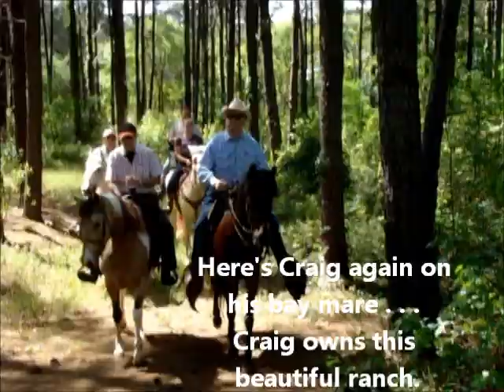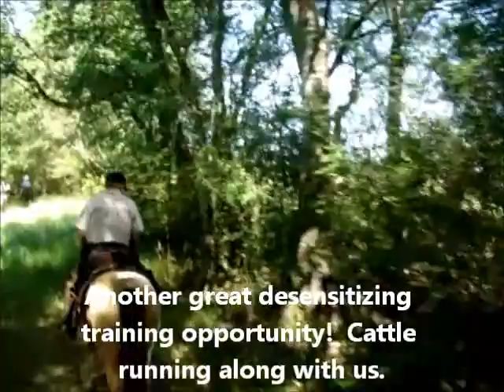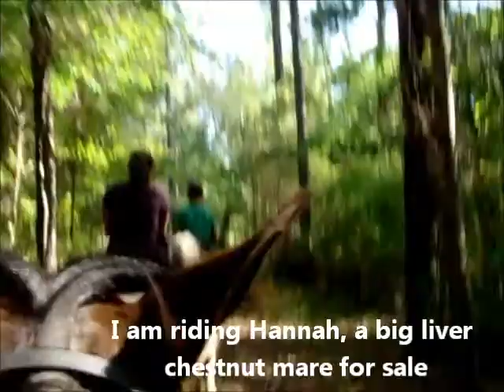Tennessee Walkers on the trail in Piney Woods, East Texas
Fun camping trip with Liz and Cody.  Some of the horses in this video are for sale -- go